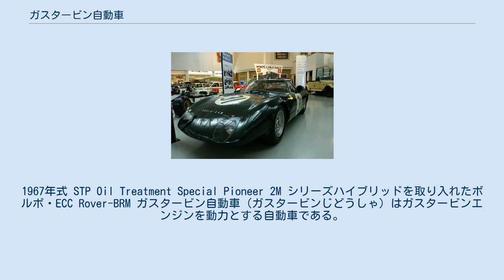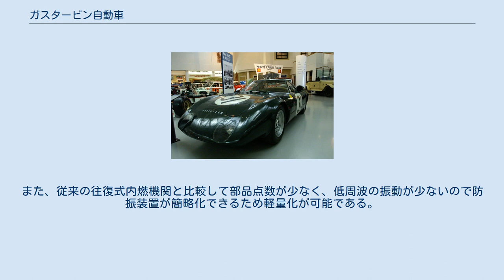ガスタービン自動車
1967年式 STP Oil Treatment Special Pioneer 2M シリーズハイブリッドを取り入れたボルボ・ECC Rover-BRM ガスタービン自動車（ガスタービンじどうしゃ）はガスタービンエンジンを動力とする自動車である。
ガスタービン特有の軽量、高出力という特徴を活用すべく、1950年代から現代に至るまで世界各地で開発が散発的に行われてはいるものの、実用化に至った例は現時点においては限られている。
 以前はフリータービンの軸出力を流体式変速機を介して伝達する例が主流だったが、近年ではタービンから駆動力を機械的に取り出すことをせず、シリーズハイブリッドとしてガスタービン発電機を一定の回転数で運転して二次電池を充電し、電動機を介して車輪を駆動する例が徐々に増えつつある。
 ガスタービンエンジンは小型、軽量、高出力、低大気汚染物質、多種燃料、低振動という利点がある反面、部分負荷時の燃費が悪く、騒音が大きく、加減速が緩慢で急激な負荷の変動に対して追従性が悪いという欠点を併せ持っている。
そのため、巡航速度での効率を重視する航空機（旅客機、輸送機）や船舶とは異なり、運転時の大半が部分負荷の状態が占める自動車においては一部のコンセプトカーや競技用、速度記録挑戦用等を除き、実用化に至った事例はごく少数に留まった。
その後、パワーエレクトロニクス等の周辺技術の発展によりシリーズハイブリッドを取り入れる事により徐々に実用化されつつある。
 軍用車両ではStrv.103、M1エイブラムス、T-80等で実用化されている。
 近年では、東京駅周辺で運行されている丸の内シャトルとメトロリンク日本橋に、マイクロガスタービンを搭載したシリーズハイブリッド式のバスが採用されており、ガスタービンハイブリッドの新たな潮流となりつつある。
 ガスタービン自動車の普及を妨げる要因のひとつに燃費があげられる。
自動車に必要な部分負荷時の熱効率、燃費の改善、負荷追従性の向上が求められる。
タービンの素材にターボチャージャーで培われた非冷却による高温下での運転が可能なセラミックタービンや熱交換器の採用が検討される。
ハイブリッド化することにより部分負荷時の燃費の改善、負荷追従性が高まる。
また、従来の往復式内燃機関と比較して部品点数が少なく、低周波の振動が少ないので防振装置が簡略化できるため軽量化が可能である。